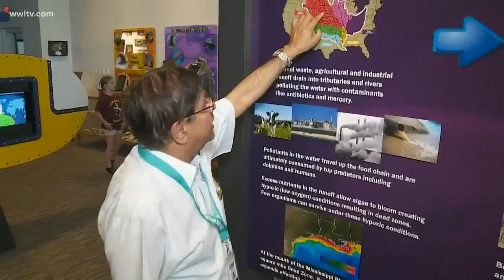Biologists alarmed by rate of dolphin deaths near Mississippi River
At the Institute for Marine Mammal Studies in Gulfport, Dr. Moby Solangi says dead dolphins are coming in from the Mississippi Sound at an alarming rate.